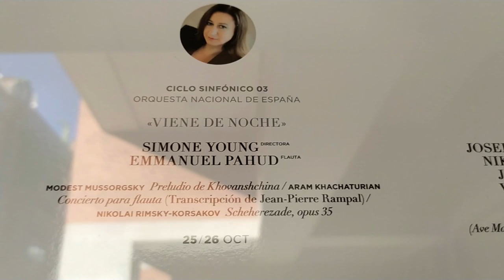Entrevista a Emmanuel Pahud | Juan Val, flautista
Entrevista a Emmanuel Pahud en el Auditorio Nacional de Música de Madrid con motivo de su concierto con la Orquesta Nacional de España el 25 y 26 de Octubre de 2019.